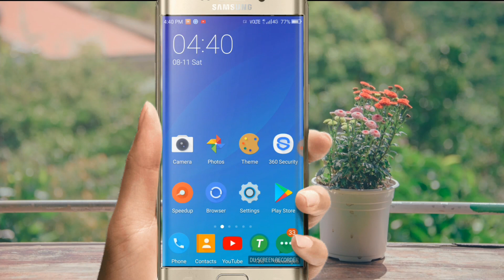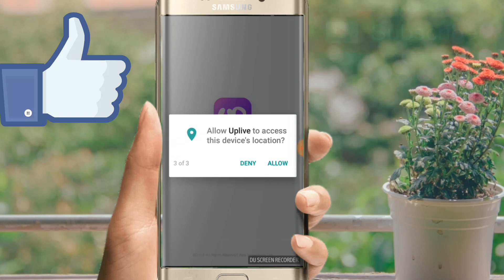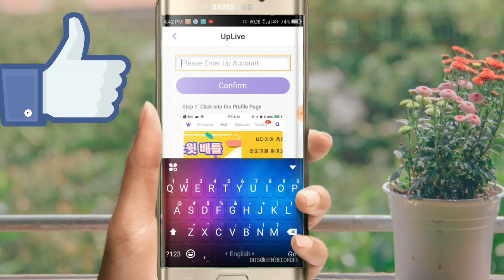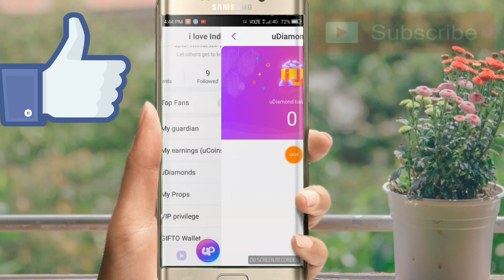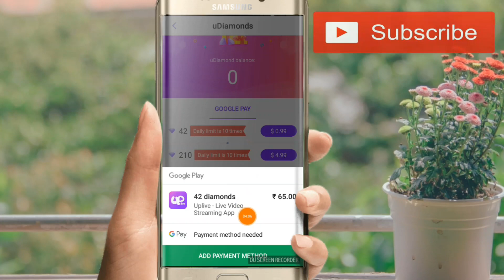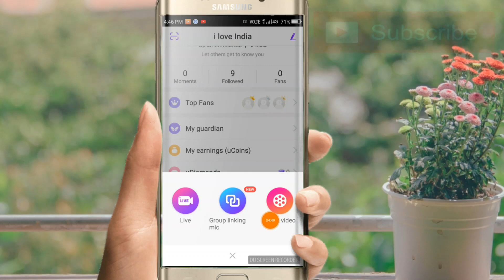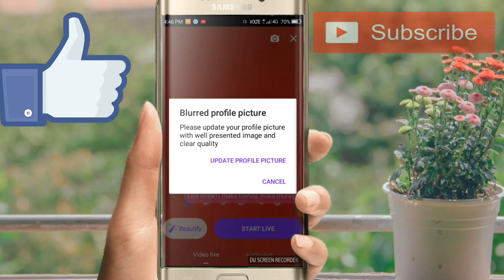how to money Uplive app Uplive-Live Video streaming app ||Technical did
UPLIVE APP,Uplive india,How to use uplive app,What is uplive app,How to earn money by uplive app,How to make call in uplive ap,